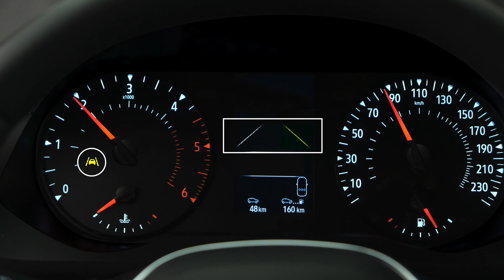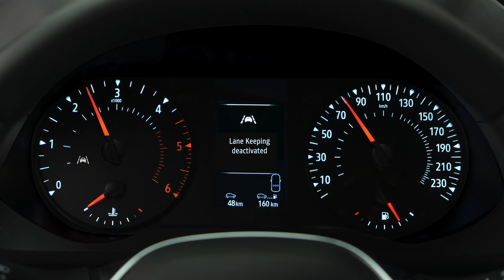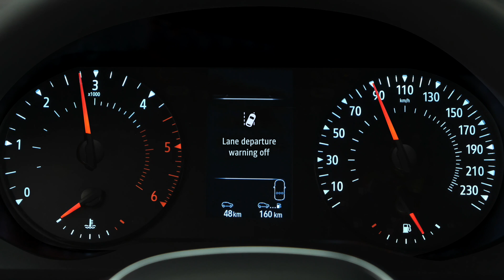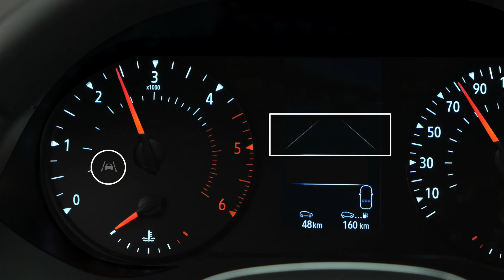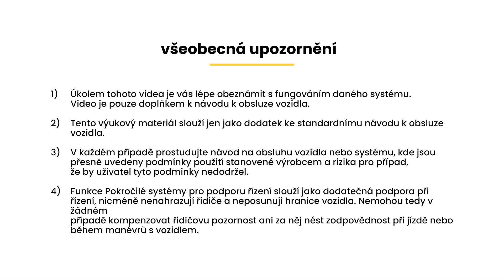ASISTENT UDRŽENÍ V JÍZDNÍM PRUHU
KANGOO VAN (CES)